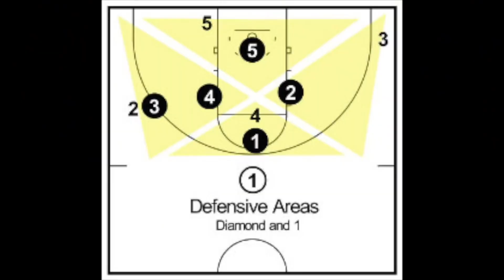The NBA Is NOT READY For Pascal Siakam & The Toronto Raptors…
I love the Raptors and I love to make Raptors videos. On my channel you will find player breakdowns, what ifs, history, and anything else I can think of to keep you entertained.